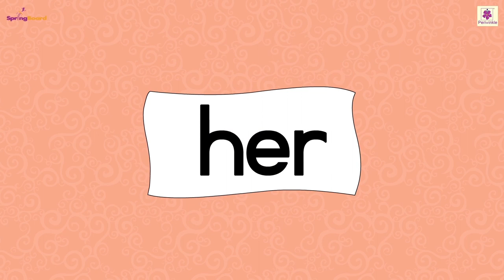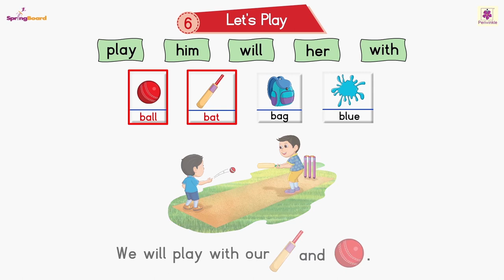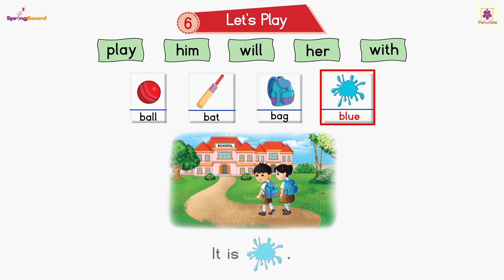Let's Play | Springboard JR KG Reader | Periwinkle